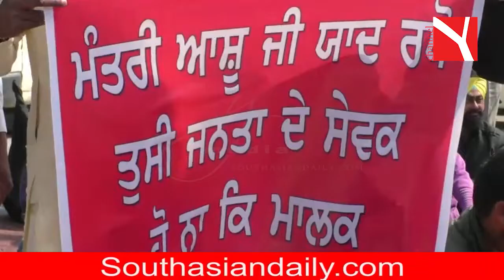Punjabi Ekta Party Leader Khaira Demands Resignation of Bharat Bhushan Ashu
ਪੰਜਾਬ ਏਕਤਾ ਪਾਰਟੀ ਵੱਲੋਂ ਖਹਿਰਾ ਦੀ ਅਗਵਾਈ 'ਚ ਆਸ਼ੂ ਖ਼ਿਲਾਫ਼ ਪ੍ਰਦਰਸ਼ਨ|
1. Watch Channel Y - Rogers 857, Bell Fibe 828, Telus 2418, YuppTV, Jadoo TV and IPTV.
2. Listen South Asian Pulse Prime Time on 770 AM from 10:00 a.m. to 12:00 noon (Mon to Fri).
3. Listen South Asian Pulse Drive Time on 91.9 FM from 3:00 p.m. to 6:00 p.m. (Mon to Fri).
4. Listen to South Asian pulse morning time from 6 am to 7 am on AM770
6. Read Midweek Newspaper, published every Tuesday.
8. For Android Devices